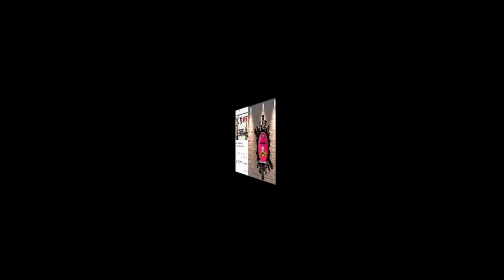WWE Smackdown 10th April Highlights And Review And Results/World Wrestling Tamil